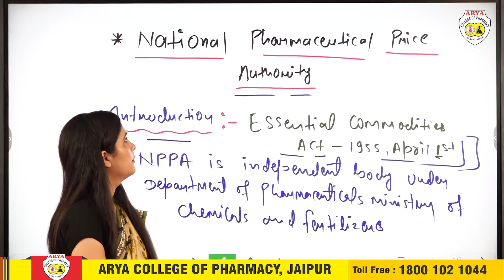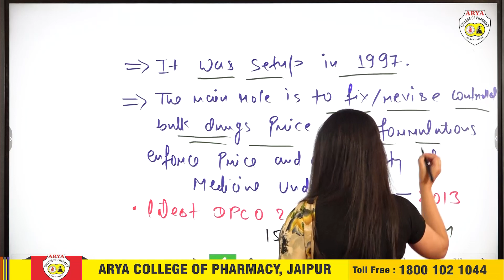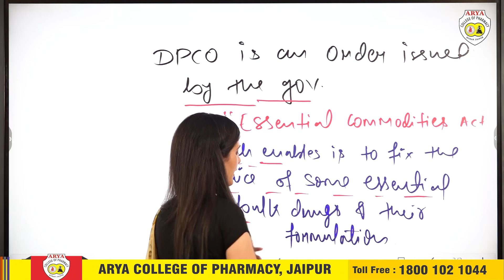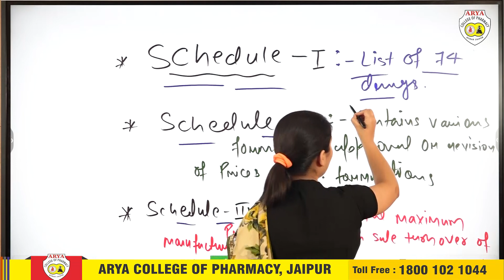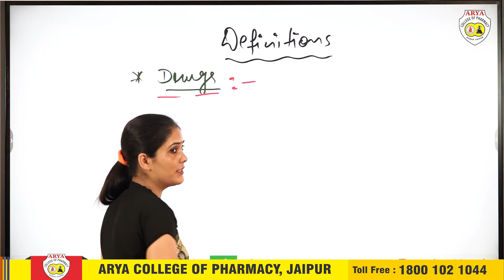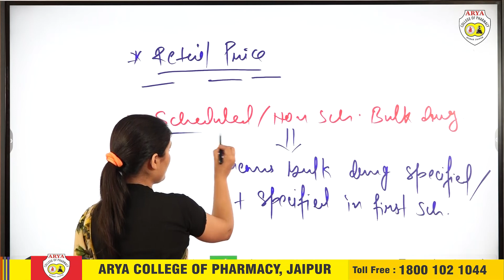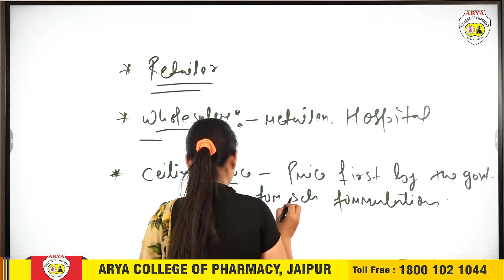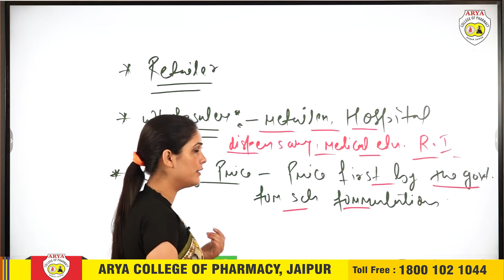Lecture-34 | National Pharmaceutical Pricing Authority Part-01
Subject :  PHARMACY LAW & ETHICS
Lecture : 34
Topic :  National Pharmaceutical Pricing Authority Part-01
Course : D.Pharmacy
Year / Semester : 2nd Year